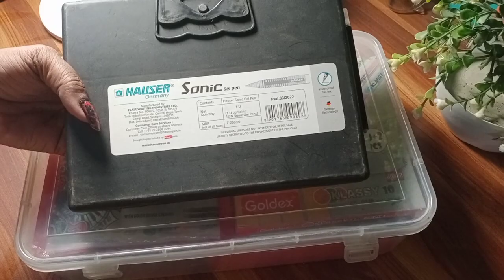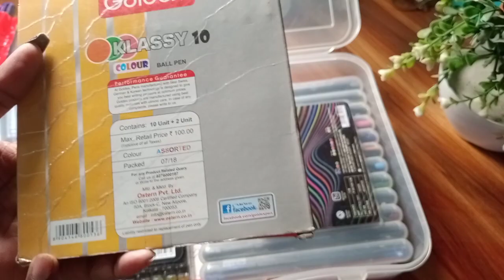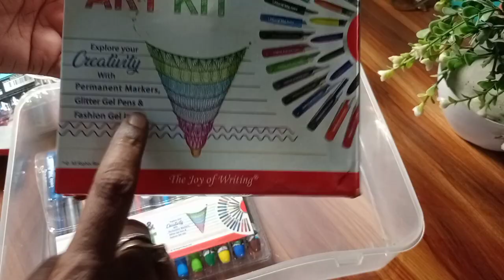Colour pen sets collection